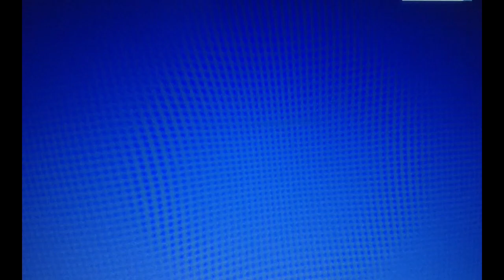Just_Me | Nursery_Rhymes | Body_Parts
Prabhat Sharma